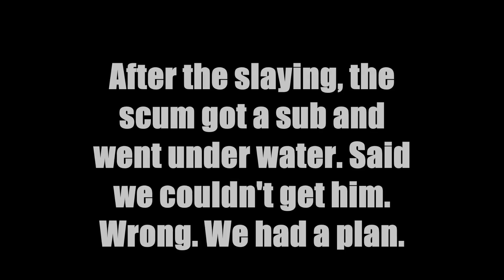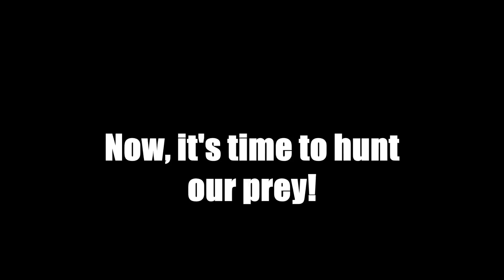Grand Theft Auto Online We will be watching you!